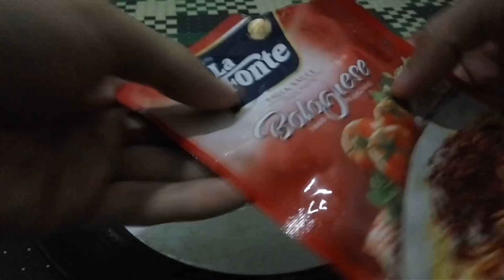Kentang Kukus Sederhana Rasa Bintang Lima # (21)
bahan:

- kentang
- jagung
- saus lafonte
- mayonise pedas
- saus sambal
- telur
- origano